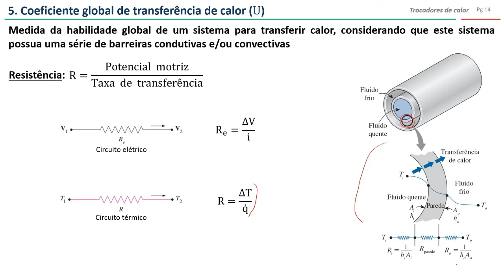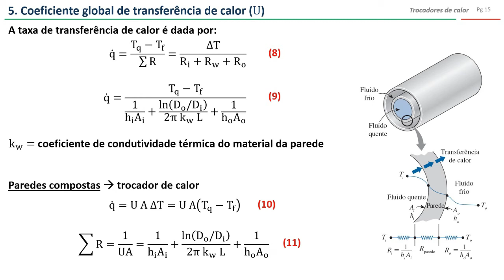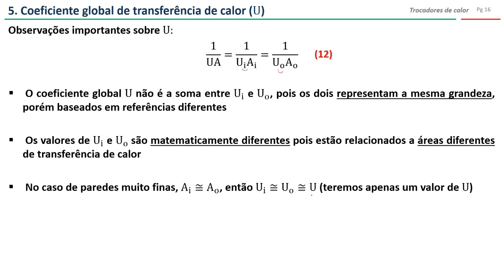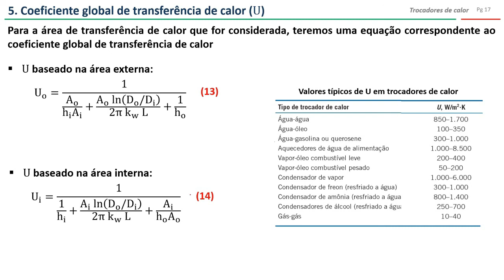Trocadores de calor - Coeficiente global de transferência de calor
Breve discussão à respeito do coeficiente global de transferência de calor com base nas resistências térmicas.